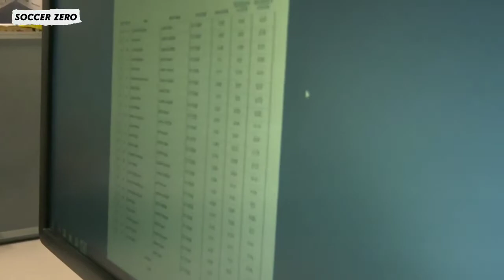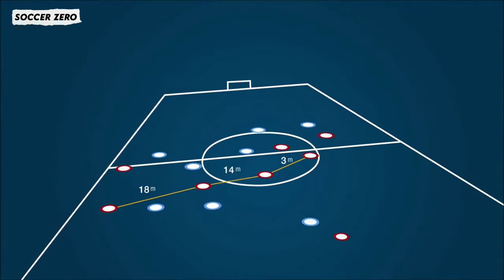FUNGSI ROMPI Pemain Sepak Bola | Soccer Zero News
Fungsi sebenarnya dari Rompi yang sering dipakai para pemain sepak bola.

Terimakasih untuk kalian yang sudah menonton video ini, dukung terus channel ini agar bisa lebih berkembang lagi.

• Soccer Zero